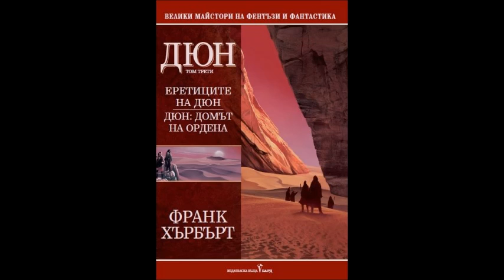Франк Хърбърт - серията Дюн - книга 5 - Еретиците на Дюн - част 4 (Аудио книга)